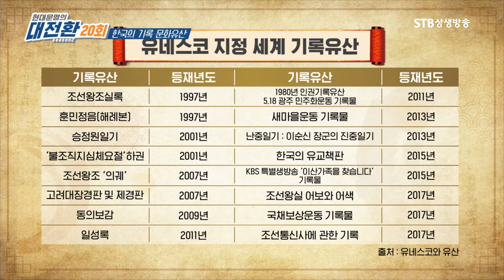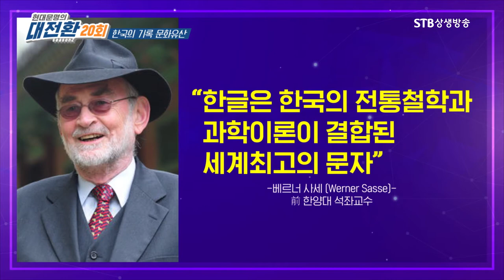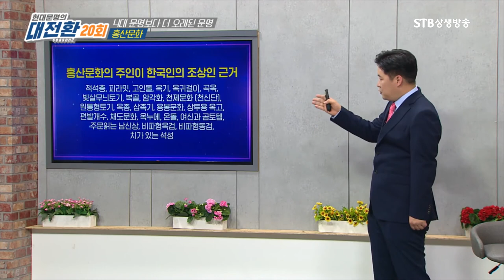세계 최초 한국#6ㅣ한국의 뛰어난 기록문화유산ㅣ한글은 가장 독창적이고도 훌륭한 음성문자ㅣ4대 문명보다 더 오래된 문명 홍산문화의 주인이 한국인의 조상ㅣSTB상생방송